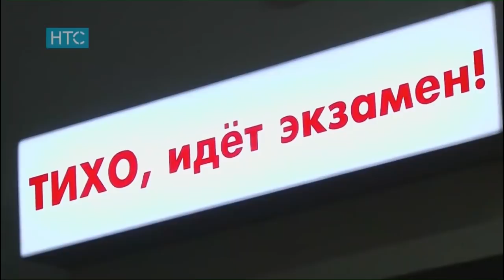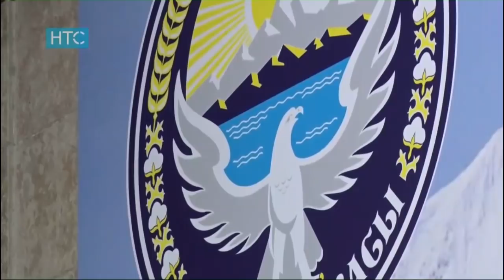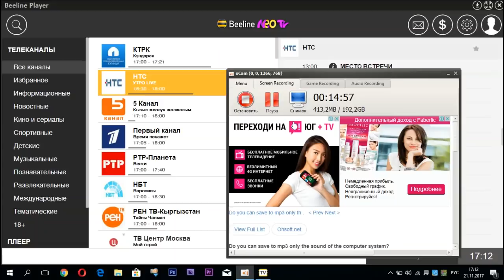Новости / 21.11.17 / Дневной выпуск - 16.00 / НТС /